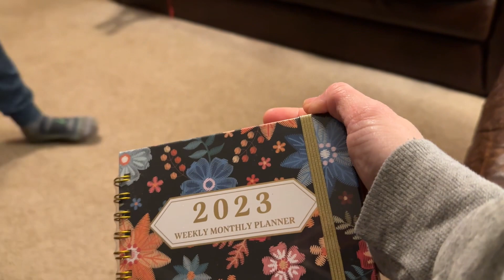Getting running rewards